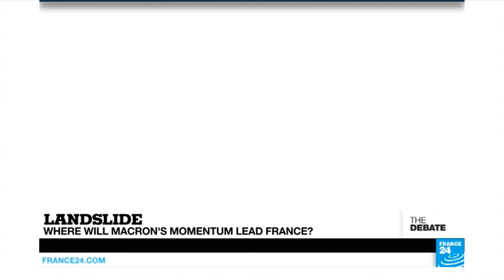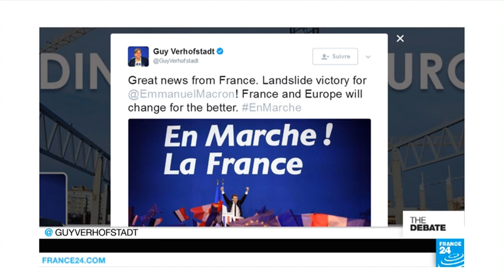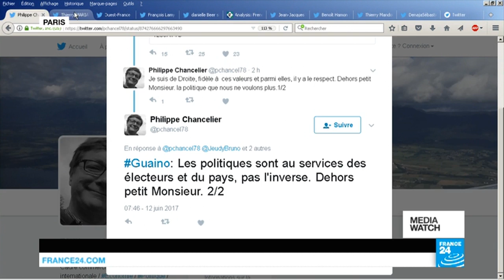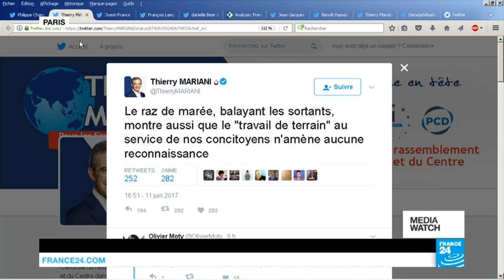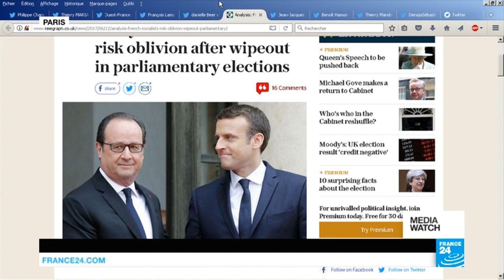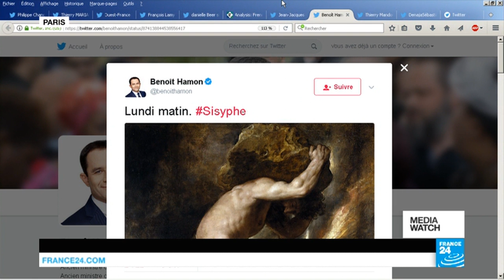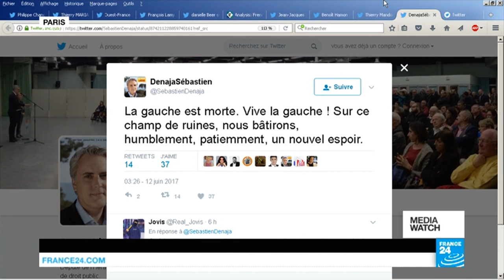Landslide: Where will Macron's momentum lead France? (part 2)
Emmanuel Macron is converting the try of last month's presidential election that blew away France's mainstream centre-left and centre-right blocs with a first round legislative result that's already redrawn the country's political landscape. The Socialists are in tatters and the conservative Républicains are split. Is Macron's momentum also that of Europe's now? What does it mean for Brexit, and for the future of the EU?
Produced by Charles WENTE, François WIBAUX and Laure FOURQUET.